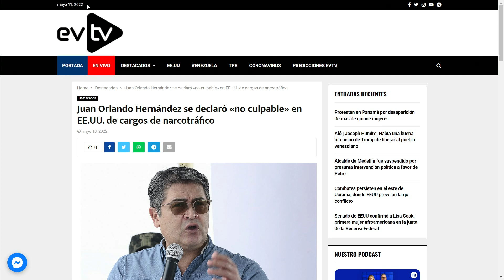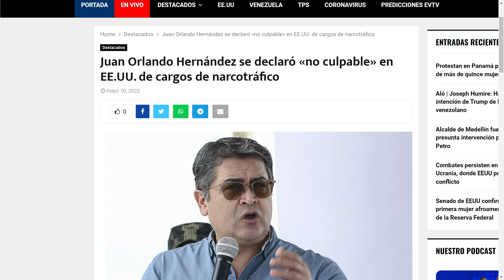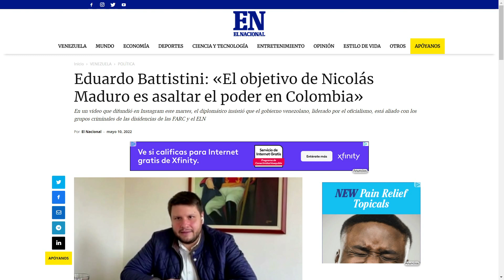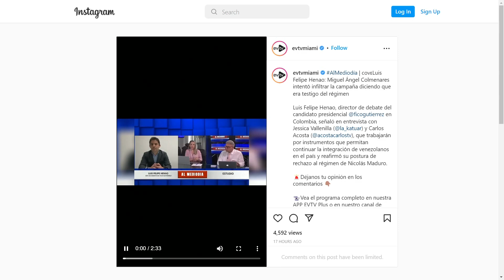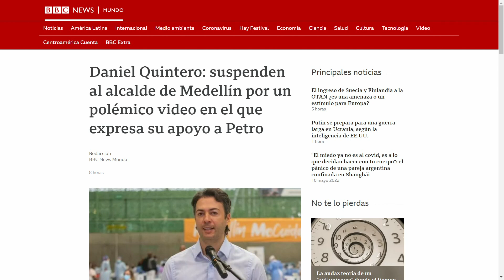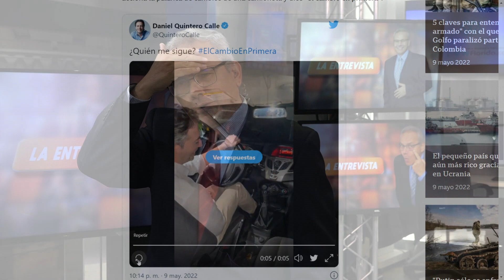Maduro busca asaltar Colombia | La Entrevista | EVTV | 05/11/2022 S2